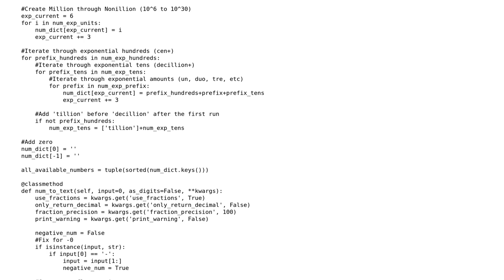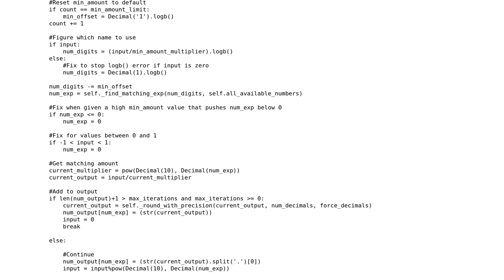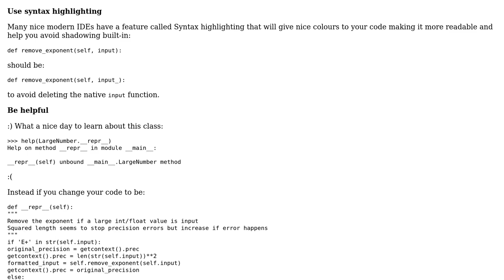Code Review: Convert any number (up to 10^3000) to text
With thanks & praise to God, and with thanks to the many people who have made this project possible! | Content (except music & images) licensed under CC BY-SA | Music | Images & others | With thanks to user Peter user h.j.k. user Caridorc and the Stack Exchange Network Trademarks are property of their respective owners. You are responsible for your own actions.